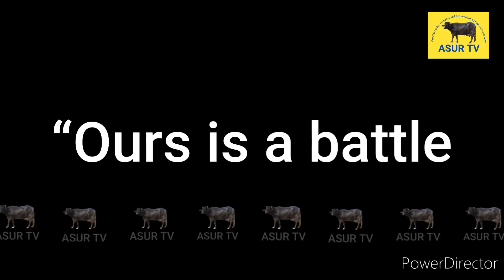'ভারতর্ষের মূলনিবাসী আমরা বহুজন' লোকোকাবি উত্তম সরকার মহাশয় এর কণ্ঠে শুনুন দুর্দান্ত গান